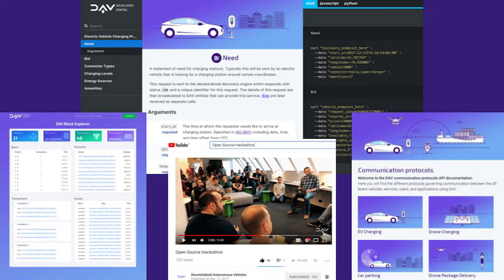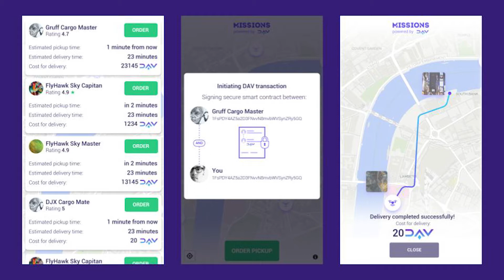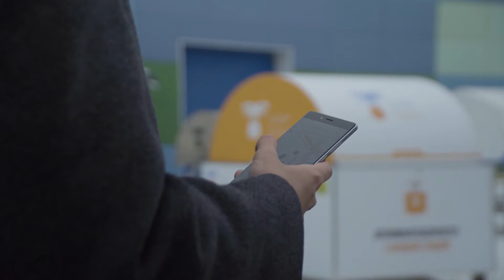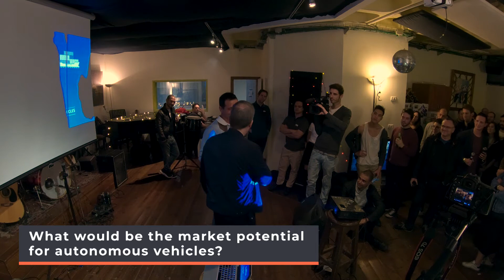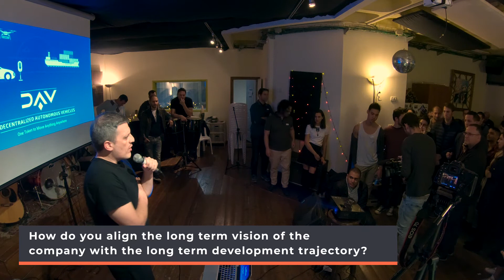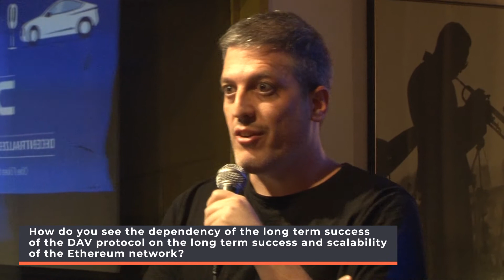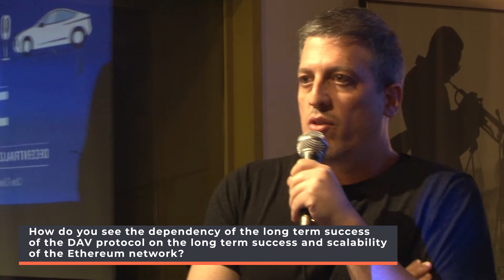DAV Tel Aviv Live AMA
00:00 Introduction to DAV

06:01 What would be the market potential
for autonomous vehicles?

10:06 Are there other players in the market?

11:18 What is the business model behind
a crypto non-profit foundation?

13:17 How do you align the long term vision of the

company with the long term development trajectory?

14:51 How do you see the dependency of the long term success
of the DAV protocol on the long term success and scalability
of the Ethereum network?

16:14 What is the added value of being decentralized
in autonomous transportation?